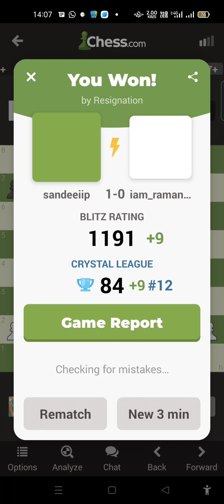March 8, 2022(1)